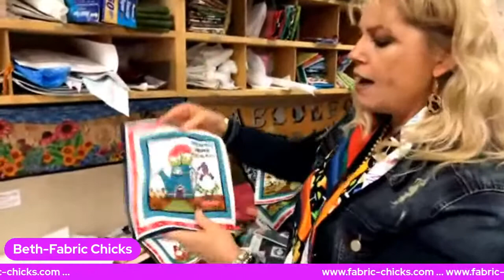Wild Wednesday Live - Jan 5, 2021 - 2 PM PACIFIC TIME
Join us for a new year of Wild Wednesday Live with vendor demos, door prizes, tips and tricks and fun.